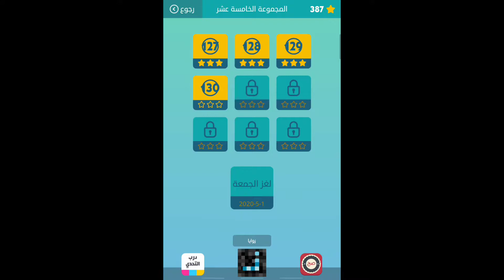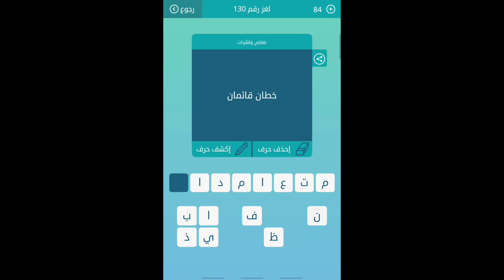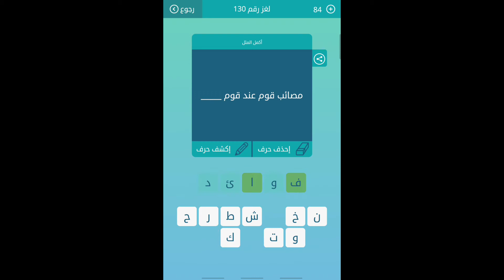حل لغز رقم 130 ( خطان قائمان ) كلمات متقاطعة المجموعة الخامسة عشر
مصائب قوم عند قوم
هي وحدة قياس درجة الحرارة المستعملة في امريكا يرمز لهل ب F
تردد وحيرة
اعلام ودول من 6 حروف
في اي مدينة من 5 حروف
مدينة تونسية بناها عقبة بن نافع عام 50 هجرة وكانت مركز لفتوحات افريقيا و الاندلس
ان ربك هو اعلم من يضل عن سبيله وهو اعلم ب
خطان قائمان
 مشاركة
يطلق على مرض فقر الدم
كاريكاتير من 5 حروف